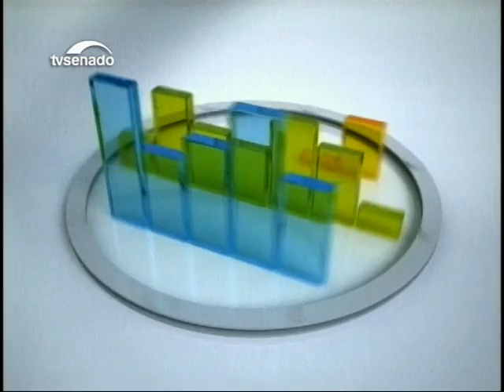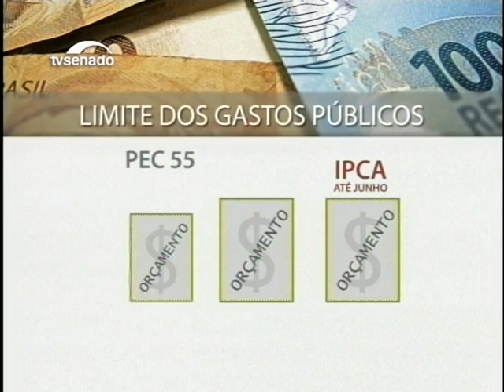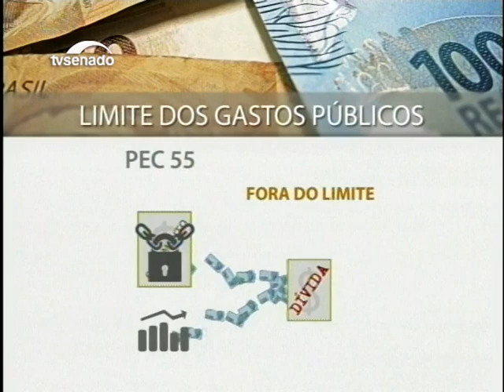Senadores Lindbergh Farias e Ricardo Ferraço debatem a PEC dos Gastos Públicos - Bloco 1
A proposta, que impõe um teto para os investimentos públicos pelos próximos 20 anos, acirrou o debate econômico no Congresso. O programa reúne em um debate os senadores Ricardo Ferraço, defensor da medida encaminha pelo governo, e o senador Lindbergh Farias, contrário à proposta.